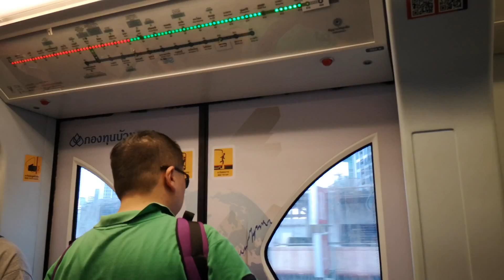BTS Skytrain『EMU-B1』From Nana Station to Asok Station「Car 43」